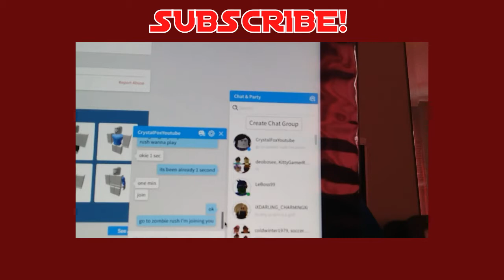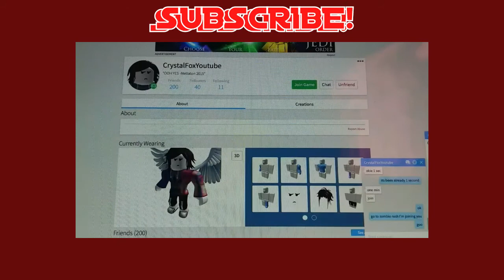Roblox! Ep. 5 Zombie Rush w/ Althea & Kaitlin!